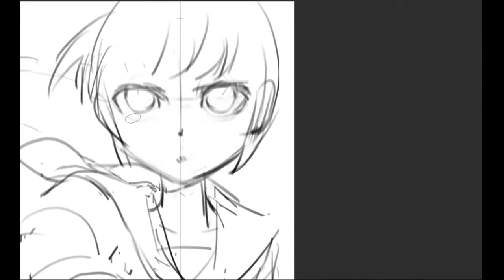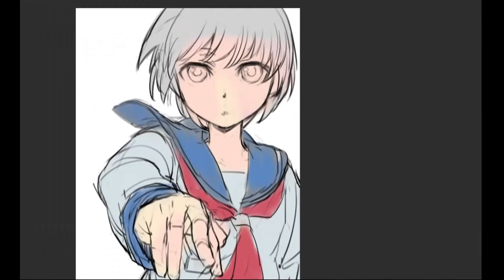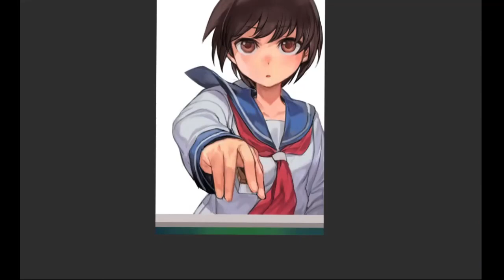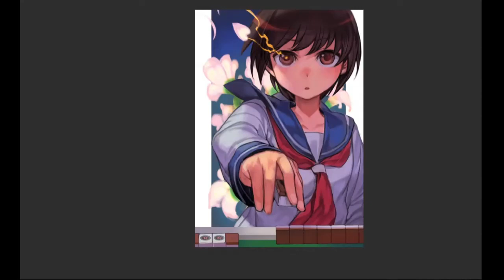speed paint - miyanaga saki 咲